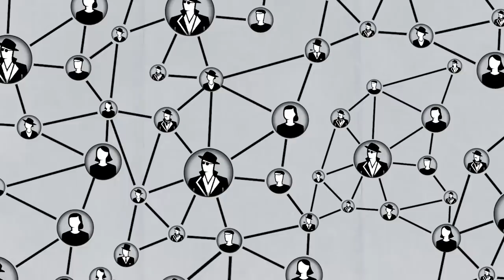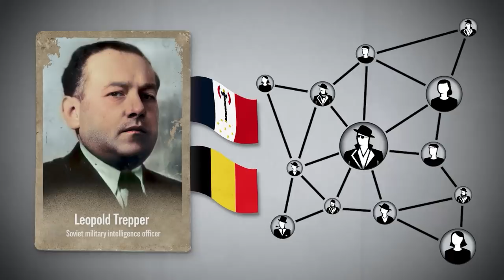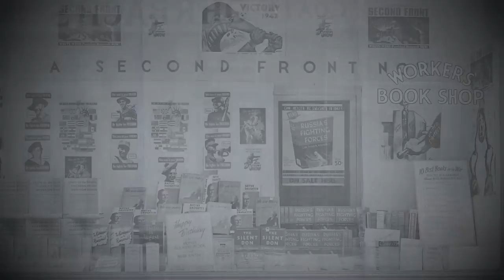The USSR: A Conspiracy Disguised as a Country - WW2 - Spies & Ties 09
The Soviet Union is built on distrust and paranoia, giving birth to a system of intelligence and a huge spy network ran by agencies such as the GRU and NKVD. But what good is all that information if you don't believe it?

Hosted by: Astrid Deinhard
Director: Astrid Deinhard
Producers: Astrid Deinhard and Spartacus Olsson
Creative Director: Wieke Kapteijns
Creative Producer: Maria Kyhle
Written by: Joram Appel & Astrid Deinhard
Research by: Joram Appel
Edited by: Karolina Dołęga
Sound design by: Marek Kamiński
Colorizations by:
- Klimbim
- Daniel Weiss

Image sources:
National Archives NARA
Bundesarchiv
Icons from the Noun Project: Clothes by Orin zuu, Music by sanjivini,Radar by Econceptive, Soda Bottle by Effach, spy network Network by Gilbert Bages